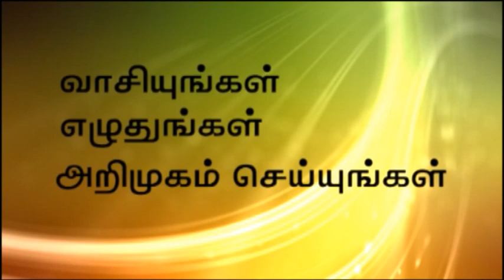MMC Publications Advetisement E Media Sri Lanka